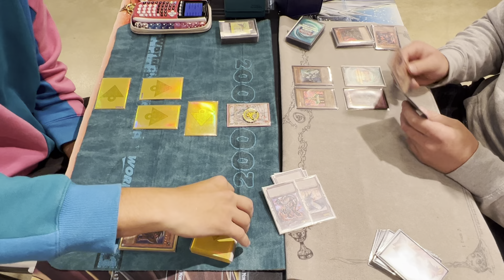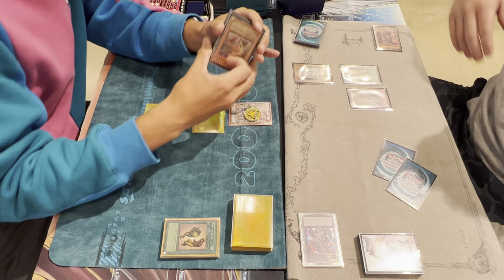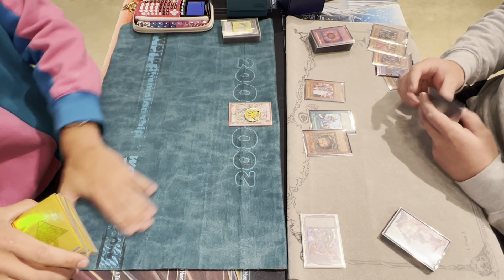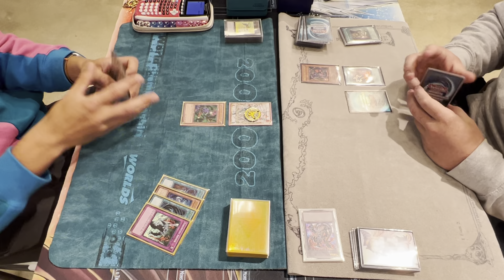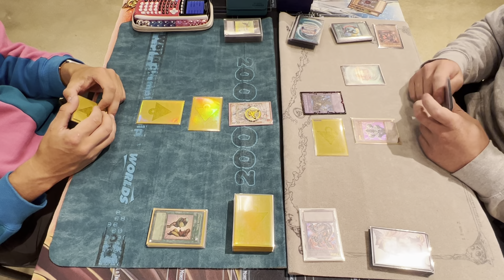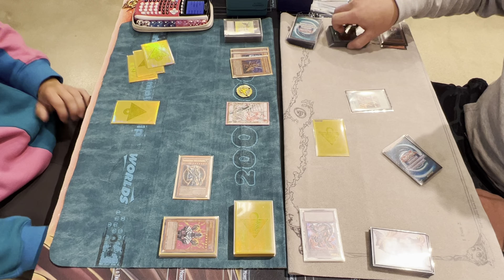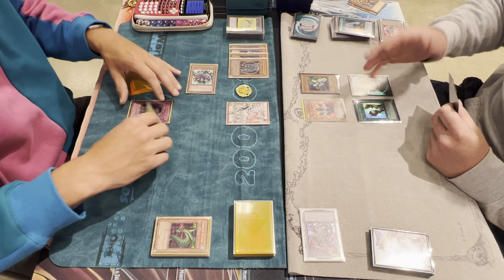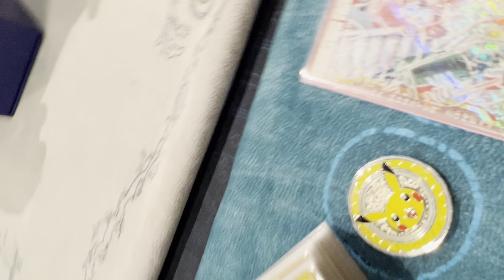Goat Control VS Chaos Reasoning [2005 GOAT Format] OCTOBER 2022 Yu-Gi-Oh!